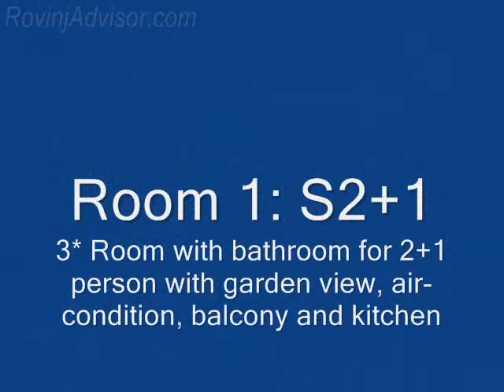Rooms Rovinj 300m from the Sea - Zimmer ZORKA S2+1 #1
3* Room with bathroom for 2+1 person with garden view, air-condition, balcony and kitchen.